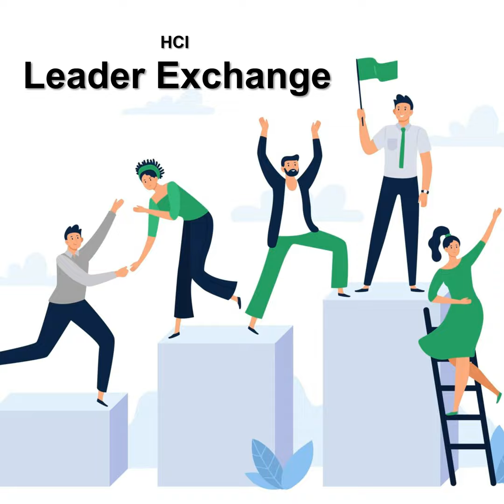S43E21 - Happiness is Your Responsibility, with Peggy Sullivan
In this HCI Podcast episode, Dr. Jonathan H. Westover talks with Peggy Sullivan about her book, Happiness is Your Responsibility.

Peggy Sullivan is a women’s leadership speaker, mindset expert, and founder of the nonprofit organization, SheCAN!. She is also the author of the book, “Happiness is Your Responsibility”. Peggy is a strong advocate utilizing the power of happiness to achieve personal and professional success. She has won numerous awards and honors, including the 2019 Woman in Leadership Award from New York State. Peggy has also been featured in Forbes Women, FOX, and ABC Radio, and has presented and consulted worldwide for organizations such as Bank of America, Blue Cross BlueShield, Ingram Micro, and WomanUp Conferences. You can connect with Peggy on LinkedIn and Instagram, and purchase “Happiness is Your Responsibility” here.

Each HCI Podcast episode (Program ID: 24-DP529) has been approved for 0.50 HR (General) SHRM Professional Development Credits (PDCs) for SHRM-CP and SHRM-SCPHR recertification through SHRM, as part of the knowledge and competency programs related to the SHRM Body of Applied Skills and Knowledge™ (the SHRM BASK™).

Human Capital Innovations has been pre-approved by the ATD Certification Institute to offer educational programs that can be used towards initial eligibility and recertification of the Certified Professional in Talent Development (CPTD) and Associate Professional in Talent Development (APTD) credentials. Each HCI Podcast episode qualifies for a maximum of 0.50 points.